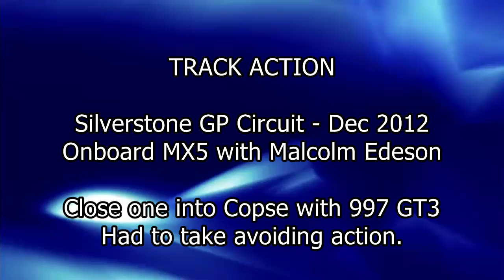Close Call at Copse, had to take avoiding action - MX5 vs 997 GT3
Onboard video is from a recent day I did at Silverstone GP with an MX5 driver. Track was still a little damp in parts but drying all the time. Approaching  Copse I had previously braked at the Turn board at ~104mph and turned in at 80mph. Coming up behind a 997 GT3 I brake 100m earlier, drop 30mph on my usual approach speed but he still looks to be slowing and had no idea how much he would slow down so had to take avoiding action.

Video is captured on a Video4 setup from Race-Technology. I use this system extensively in my driver coaching where we are able to compare data & video down to minute detail to help the driver improve at a faster rate.

Why not subscribe to my channel for the very best onboard videos on Youtube, over 480 videos already uploaded and new ones posted every week, from race series' and trackdays all over the world.

If you enjoy this video please consider adding it as a favorite or giving it a thumbs up :)

Thanks